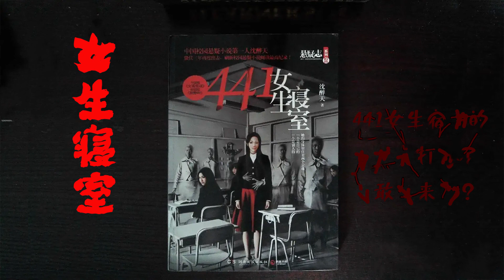【听书】【有声书】校园恐怖 | 女生寝室42 | 第一部 | 小说